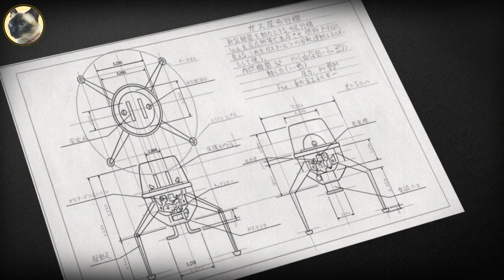ไวรัสมรณะ เปลี่ยนสัตว์ให้กลายเป็นอสูรกายยักษ์เขมือบคน Gyo Tokyo Fish Attack! ปลามรณะ